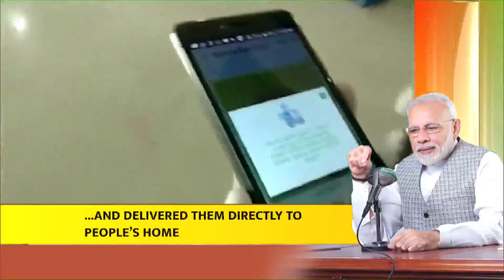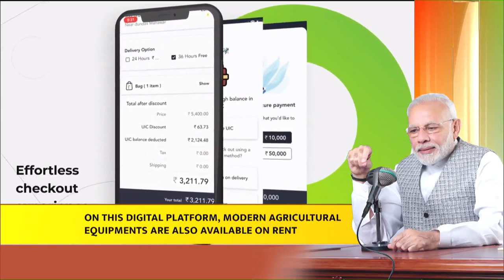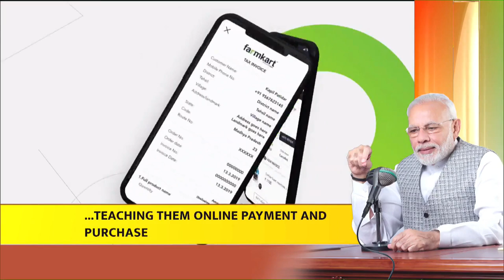PM shares inspiring stories from Jharkhand, Madhya Pradesh and Maharashtra…